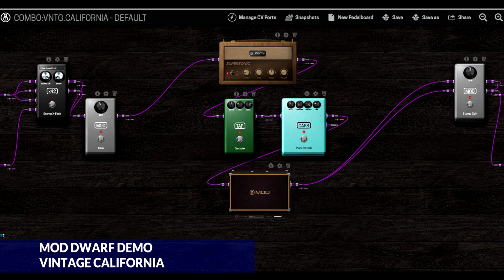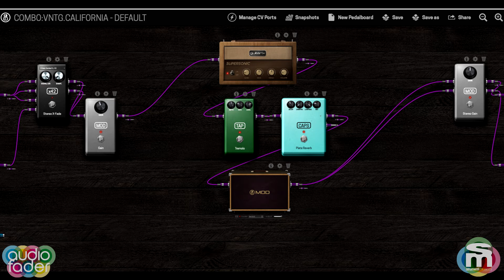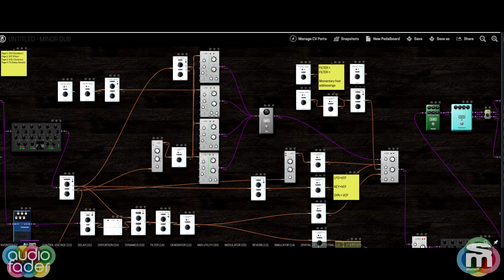MOD Devices DWARF - Demo audio by Frank Caruso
LEGGI QUI L'ARTICOLO